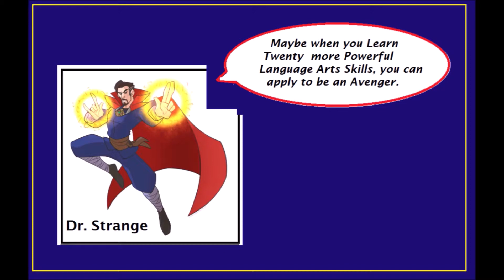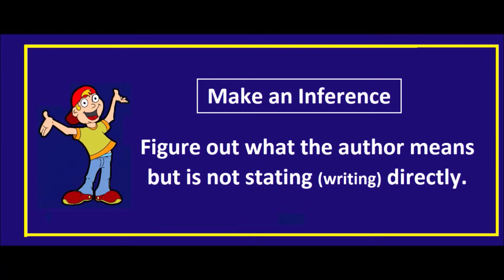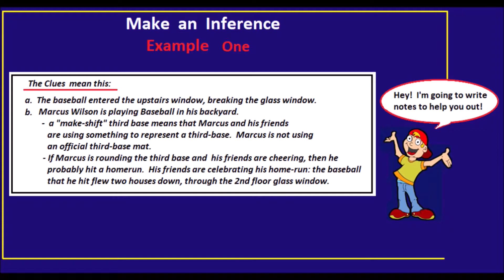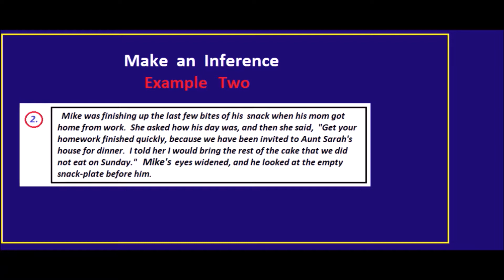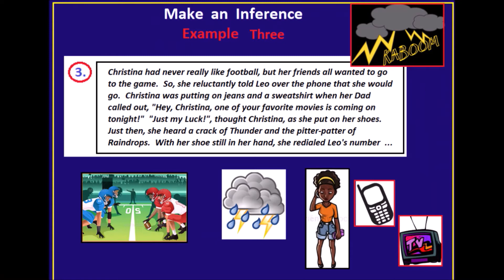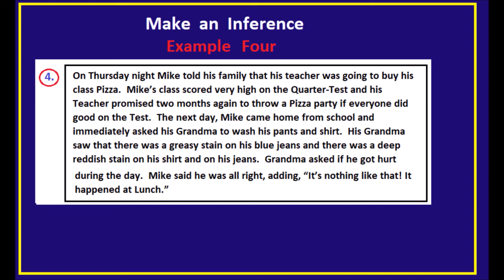"Make an Inference"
This video explains the Literary Term "inference".  The video includes a Lesson and also six activities that Students can work on.  The video stars superheroes and it stars one of Mr. Mello's best Students!